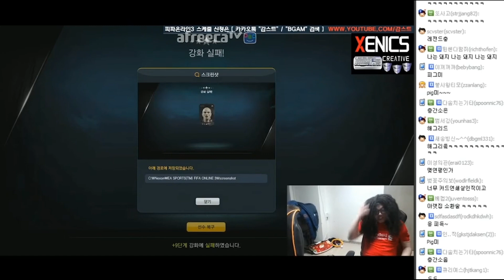감스트 PIG ME 버프 (픽미)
원본 링크로 들어가서 풀영상 시청 부탁드립니다

BJ감스트님 영상으로 수익창출은 하지 않습니다.

다들 오랜만입니다..